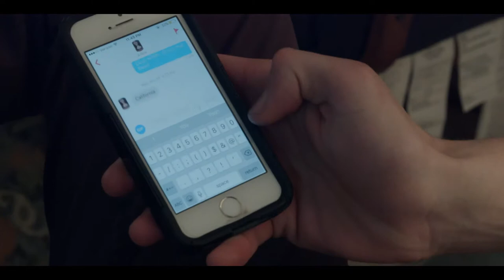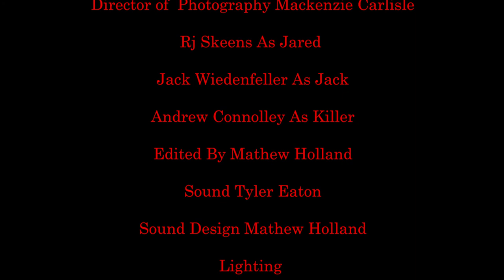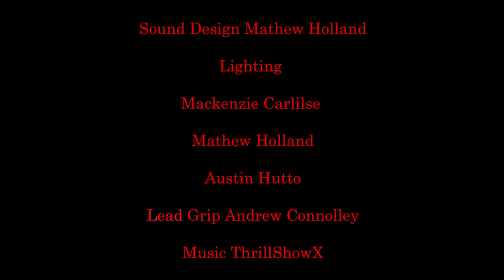One Night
This was made in part with Colorado FIlm school as part of a production level course.